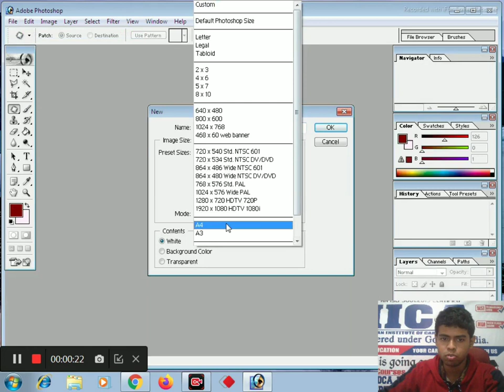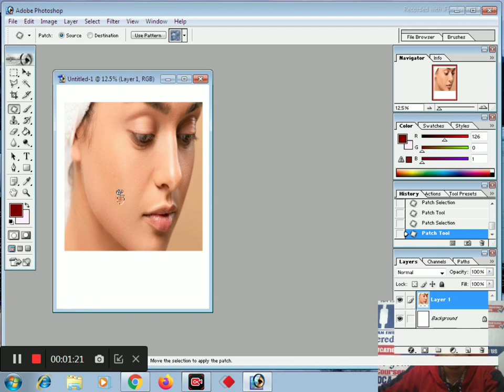Photoshop me kisi v photo ka spot daag dhabbe akbar me kaise clean kare?How to remove face spot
Photoshop me kisi v photo se face spot ko kaise remove kare, photo ko clean kaise kare.